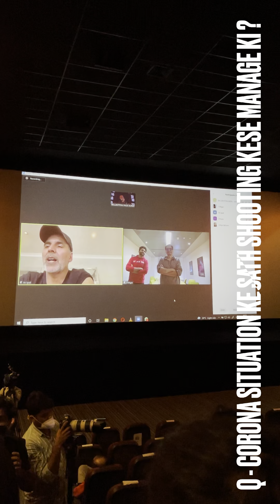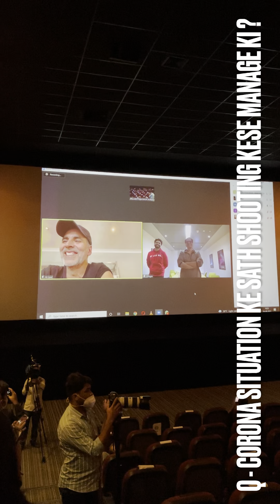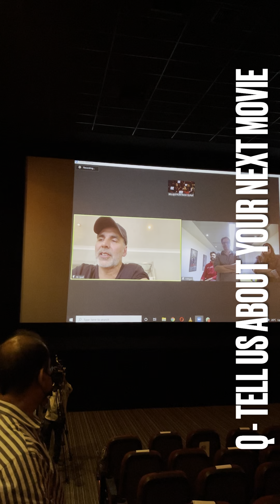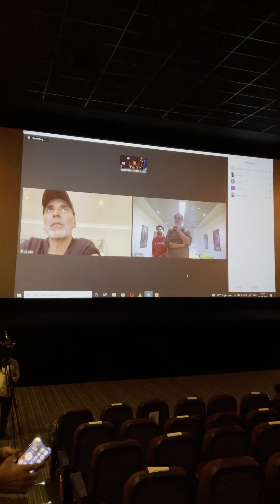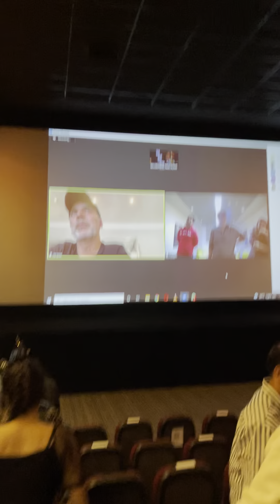Akshay Kumar BellBottom premier interview hosted by RJ VEER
Watched BellBottom at @INOXMovies one liner BellBottomReview - Mixture of goosebumps, hero Giri & proud feeling for the country & True story of unsung heroes of India🇮🇳

Fabulous patriotic film, Direction, acting, screenplay, effects, cinematography. @akshaykumar